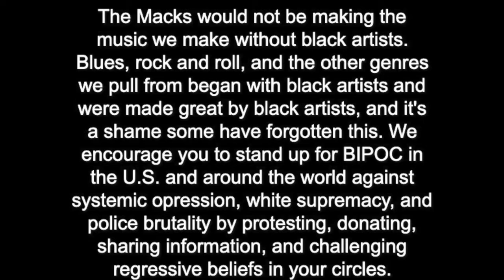The Macks Live @ Virtual Valley Music Festival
The Macks Live at Virtual Valley Music Festival on Saturday, June 27th, 2020.

Brought to you with no ads. If you’re interested in supporting our incredible charity partners, donate below.